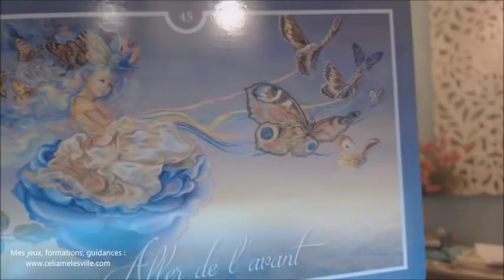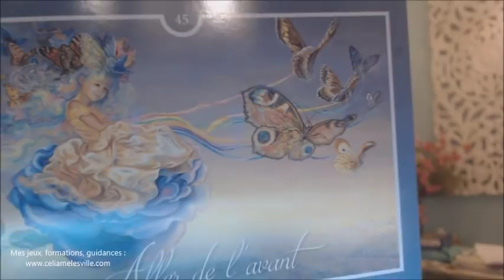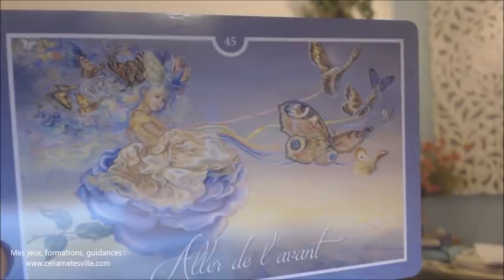Guidance du 02 janvier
Où trouver le jeu